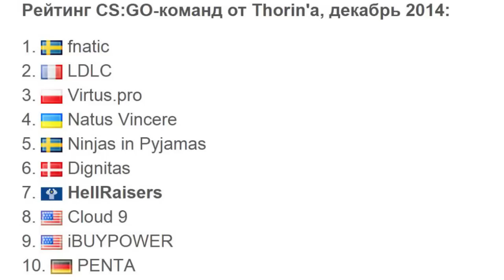Epic fire number four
Александр Костылев и его великолепная стрельба. Можно просто написать "s1mple" и этим будет все сказано.